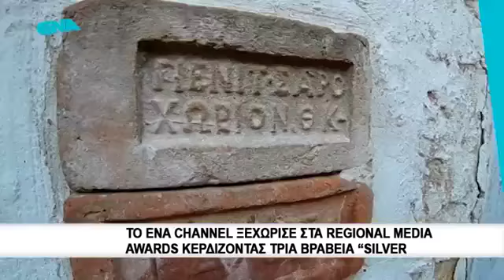ΤΗΛΕΟΠΤΙΚΑ ΒΡΑΒΕΙΑ ΡΕΠΟΡΤΑΖ